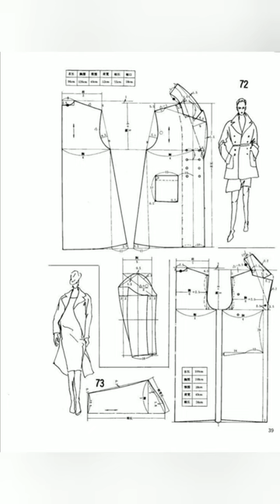how to draft trench coat /trench coat pattern making/trench coat drafting pattern